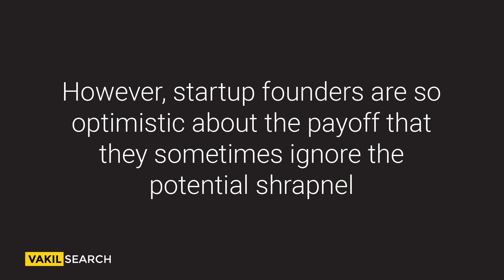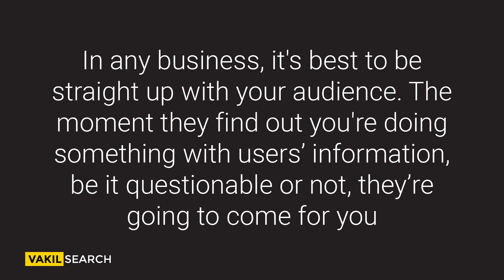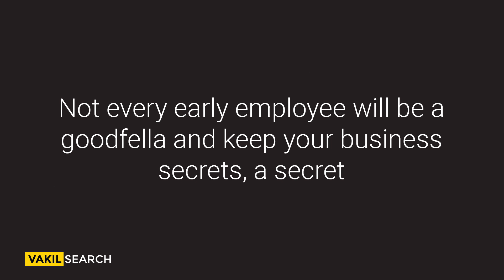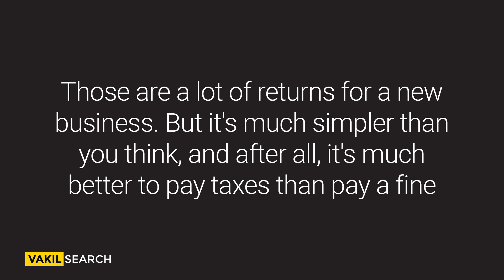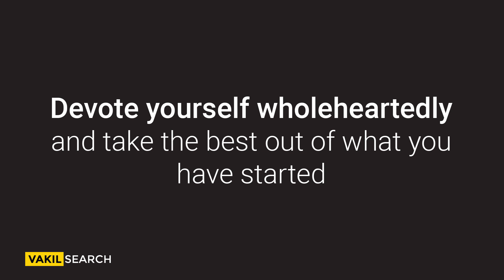6 Startup Legal Lessons from Gangster Movies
Gangster movies! Gangsters are such a fascination to watch for, be it plotting an elaborate plan or jumping with gusto. But some memorable films have managed to teach us major entrepreneurial lessons. Here’s a take on all of them. Watch, enjoy and share it with your entrepreneur friends who can relate it too.

6 Startup Legal Lessons from Gangster Movies

We all hear about the attractive features of starting your own company, following your passion and living the life you always dreamed of. However, startup founders are so optimistic about the payoff at the end, that they sometimes ignore the potential of failure.

Win or lose, that's the game, right? Absolutely wrong!

That's for gangsters who may follow a ‘fail fast, fail often’ mantra! Paying attention to legalities and compliance can literally make-or-break your startups! And even the bad guys agree. Here are the 6 startup legal lessons from gangster movies.

Lesson 1. Breaking Bad on trademark registration:
When your product has a uniqueness that is certain to get noticed, you need to watch out for copycats or plagatists. To ensure you have exclusive rights to your brand name, logo, slogan or any other distinguishing feature of your product, you need a trademark registration. Breaking Bad's Walter White knew exactly that.

In any business, it's best to be straightforward with your audience. The moment they find out you are doing something with users’ information be it questionable or not, they’re going to come for you. Gangs of wasseypur’s Mohsina, is very strict about this with Faisel Khan.

Lesson 3. Goodfellas on Non-Disclosure Agreements.
Not every employee is a goodfella and keeps your business secrets a secret! However the hard part. Keeping it a secret. Without non-disclosure agreements, every employee is a potential dark horse.

Lesson 4. Pulp Fiction on Annual compliances.
Starting a registered business without following through on compliance procedures is like leaving your fingerprints and ID at a crime scene. And if you think the government didn't get you the last time, that only increases the chance of you getting fined this year. After all, the rule-makers don't have to say please!

Lesson 5. Don on tax returns.
So you're running a business that collects GST, professional tax and deduct tax at source? Those can amount to a lot of returns for a new business. But it's much simpler than you think, and after all, it's much better to pay taxes than pay a fine.

Lesson 6. Raees on success
What's the success mantra of startups? “There's no greater religion than any business.” This popular Shahrukh dialogue simplifies the success story for startups. Devote yourself wholeheartedly, and take the best out of what you have started.

As soon as you’re done watching this video, share it with three of your entrepreneur friends who can relate to it. Thank you.